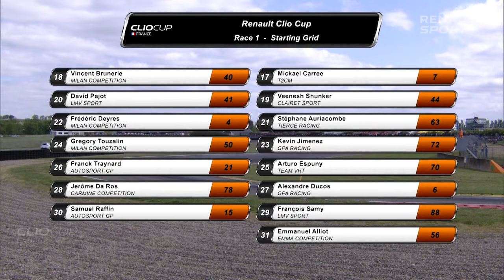Coupe de France Renault Clio Cup : Nogaro - Course 1 (2017)